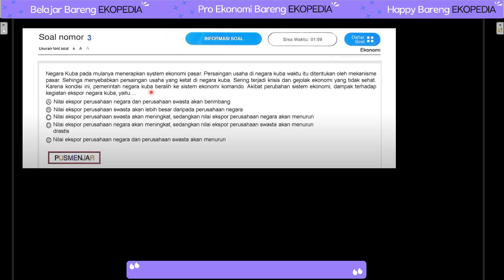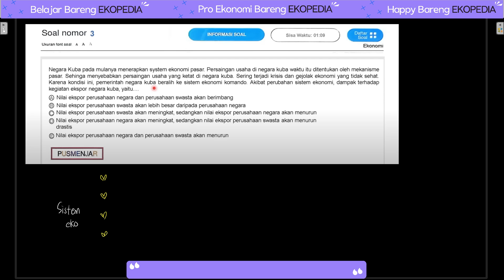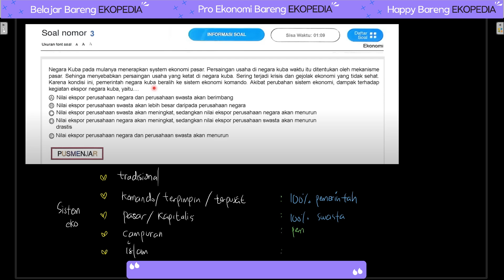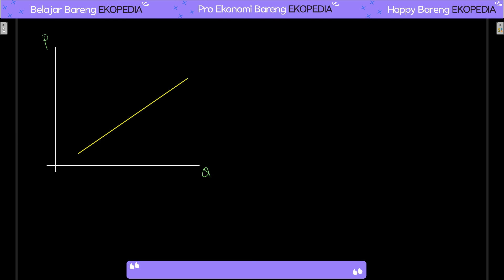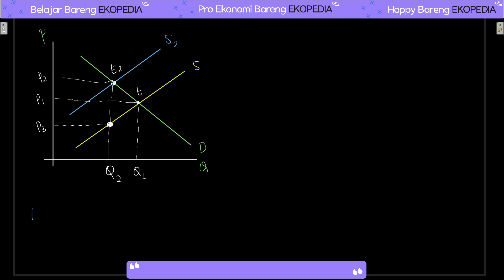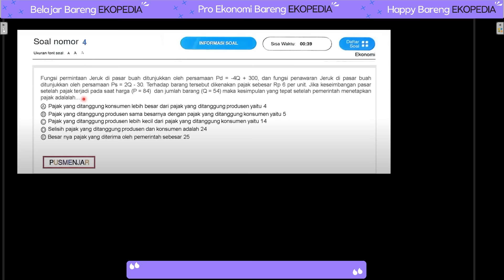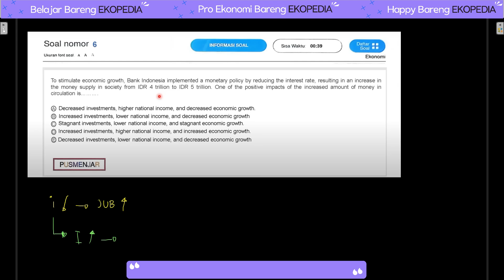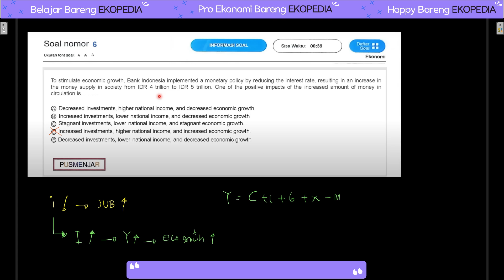Pembahasan OSNK Ekonomi 2023 versi PUSMENJAR Ep.1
Buat teman2 yg ingin mendukung bisa berdonasi lewat link di bawah
insya Allah simple kok, bisa pake OVO, Gopay, DANA dll

Info utk kelas bersama ekopedia